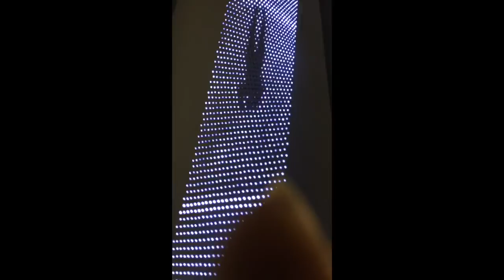San Diego Airport - how cool is this ceiling light/art/entertainment!?!?!